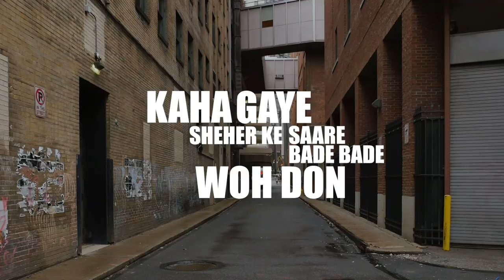ITC Covid Anthem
Singer - Vipul Chanda
Composition- ITC Marketing Team
Lyrics - Vipul Chanda